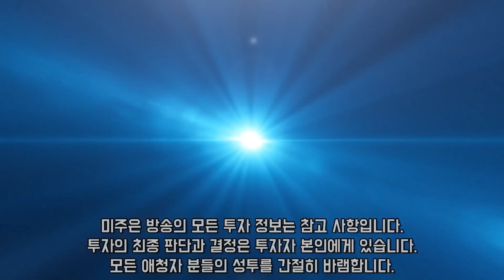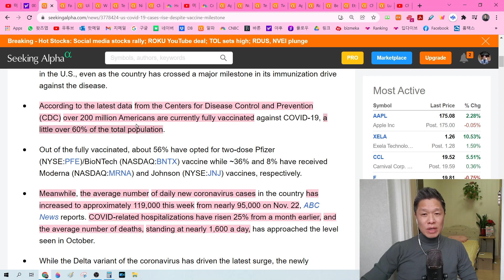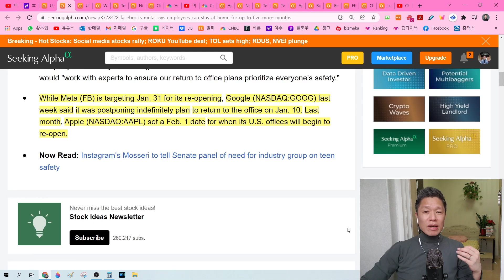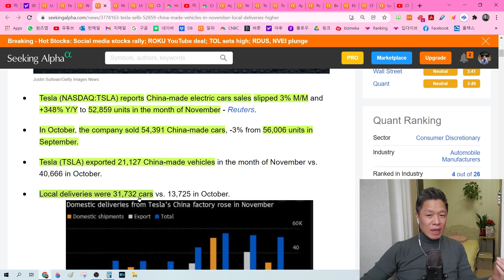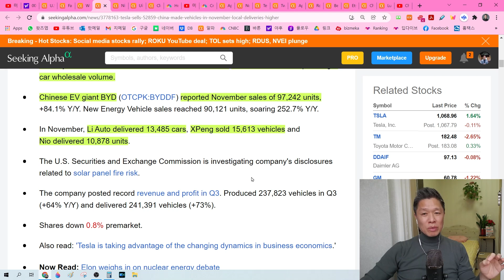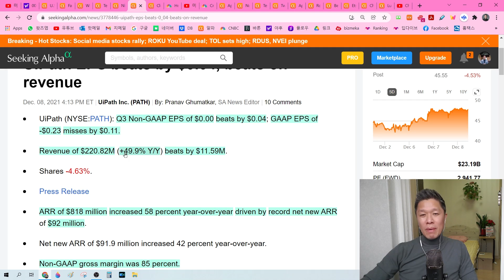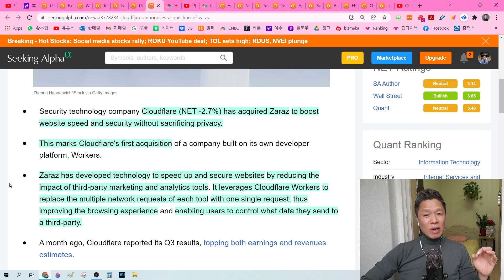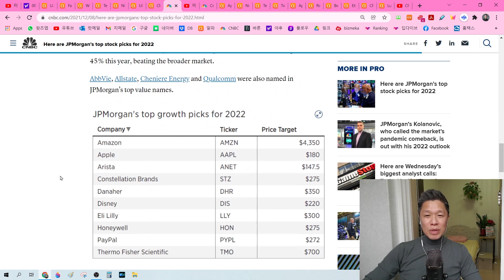(오늘의 미국주식 뉴스 1부) JP모건 추천, 22년 가치주 & 성장주 TOP10 / 로쿠 18% 폭등을 이끈 1가지 뉴스/ 유아이패스 어닝결과분석 / 테슬라 11월 중국실적발표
05:44 원격근무 연장 현상과 주식투자의 상관관계
08:57 로쿠의 18% 폭등을 이끈 1가지의 뉴스
11:53 테슬라, 11월 중국실적 발표와 함께 주가상승
15:18 샤오펑보다는 니오 & 리오토가 더 좋은 이유
19:43 유아이패스 어닝결과 상세분석
24:14 클라우드플레어 최초의 인수합병 소식
26:53 JP모건 선정, 최고의 가치주 & 성장주 TOP10

[이베스트로 오세요~미주은 패밀리분들을 위한 다양한 혜택까지!]

이벤트 하나) 해외주식 기분좋은 혜택 이벤트 상세 보기
이벤트 둘) 미주은 구독자분들을 위한!

- 대상 : 생애 최초로 이베스트투자증권 주식계좌를 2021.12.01. 이후 스마트폰으로 개설한 고객
*계좌개설은 [이베스트모바일]앱 설치 *관리점 [다이렉트 지점] 선택 필수 *타 계좌개설이벤트와 중복 참여 불가
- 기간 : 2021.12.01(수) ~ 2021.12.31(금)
- 신청 : 주식계좌 개설 중 [이벤트 코드] 란에 '미주은' 입력
- 혜택 : 해외주식 100만원 이상 거래시 ‘미국주식으로 은퇴하기 – 실전투자 편’ 도서 전원 증정

- 예금자보호법상 보호상품 아님 - 자산가격변동, 환율변동에 따른 원금손실(0~100%) 발생가능 및 투자자 귀속
- 투자 전 설명 청취 및 상품설명서 필독 - 미국주식 매도시 0.00051% 제비용 별도 부과
- 미국주식 온라인 거래시 기본수수료는 거래대금*0.25%이며 기타 자세한 사항 홈페이지 참고
- 이베스트투자증권 준법감시인 심사필 제2021-324호 (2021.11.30 ~ 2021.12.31)